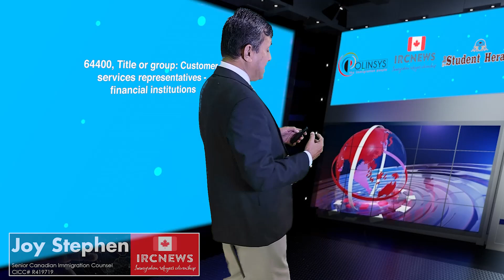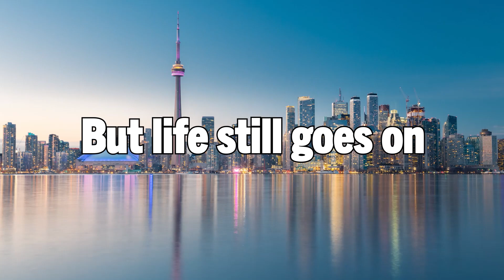Approved Canada PR visa NOC 64400 Customer services representatives in New Brunswick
Approved Canada PR visa NOC 64400 Customer services representatives - financial institutions in New Brunswick for 6 years

Good day ladies and gentlemen, this is IRC news, and I am Joy Stephen, an authorized Canadian Immigration practitioner bringing out this data analysis on the number of applicants approved for Canadian Permanent Residence for NOC 64400, Title or group: Customer services representatives - financial institutions for 6 years from 2017 to 2022 for the province of New Brunswick. Today is the 11/08/2023, and I am coming to you from the Polinsys studios in Cambridge, Ontario.

The Atlantic Province of New Brunswick accepted 1 in 2017, 6 in 2018, 4 in 2019, 0 in 2020, 5 in 2021 & 24 in 2022. We are discussing Canadian Permanent residence figures for NOC code 64400, Title or group: Customer services representatives - financial institutions for the province of New Brunswick. The total for the 6 years until 2022 was 40.

If you have experience in NOC 64400 and hold the Job Title or group Customer services representatives - financial institutions, and you are interested in learning about the process of participating in the Canadian Federal or Provincial Immigration program for this specific NOC code, or if you require assistance after being selected, we encourage you to reach out to us Our team will be pleased to assist you in navigating the immigration process professionally.